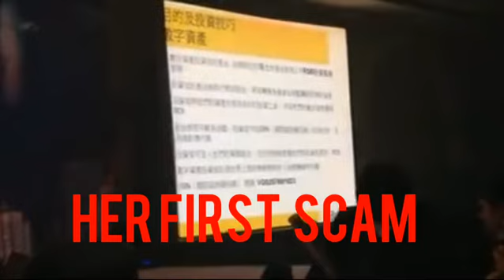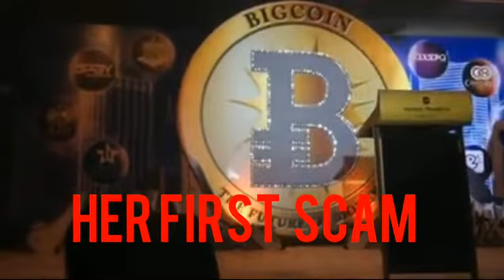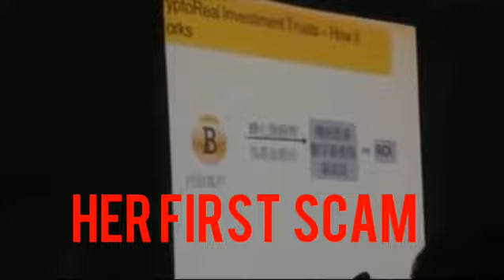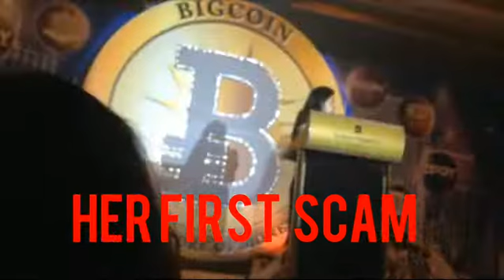PROOF: Dr Ruja started with bigcoin and now scamming with Onecoin.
full explanation  and video tomorrow